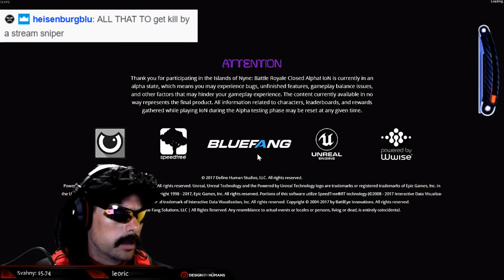Killing DrDisRespect in Islands of Nyne